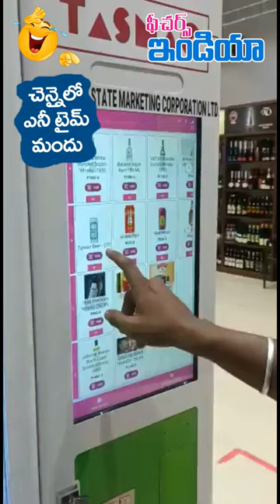చెన్నైలో ఎనీటైం మందు షాప్ ATM wine shop in chennai